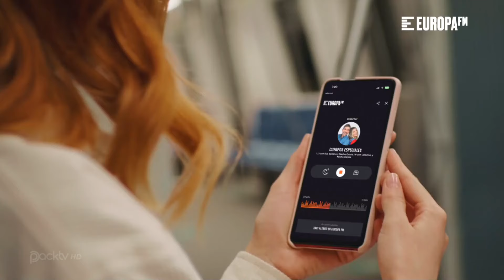Spot TV - Cuerpos Especiales (Europa FM) [1] | 2024